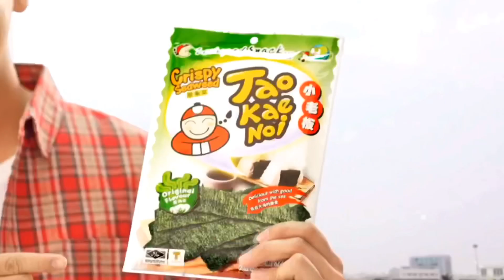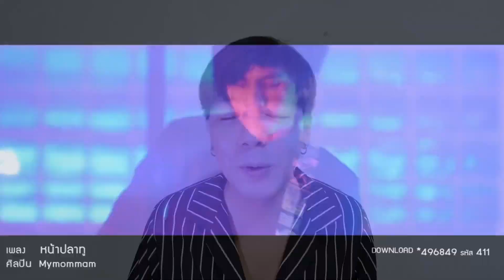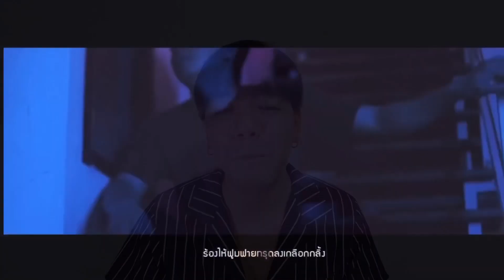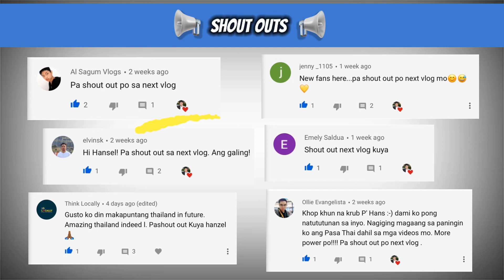Paano nga ba ako naging Model? | Tips on How to Become a Model here in Thailand | Hans Manikan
Hey guys! Dahil nga marami naman nagtatanong sakin kung artista na ba ako dito at paano ako nakapasok sa ganitong career? Kaya naman naisipan kong gumawa ng video na to para masagot ko lahat ng mga tanong nyo at para magkaroon din kayo ng idea kung pano maging Model/Actor dito sa Bangkok Thailand

Here’s all the link of my acting experience

[ VIRAL ADVERTISMENT ] Main
Naked Chicken Taco Commercial 2019

In return, I will do ShoutOuts for those who supported me through SuperThanks. With this, I can also improve the quality and produce more amazing content for all of you guys. So be  part of the community 🤗

Hey Guys! Sawatdee krub! I’m Hansel, a Filipino Model/Actor (Part-time) Based in Bangkok, Thailand. Simple guy who loves to Hang out, Food Trip and Travel with friends.

If you’re one of those interested in the Thai Language, Thai Culture, Thai Food, and everything about Thailand then this is the right channel for you as I make those kinds of videos here on my channel.